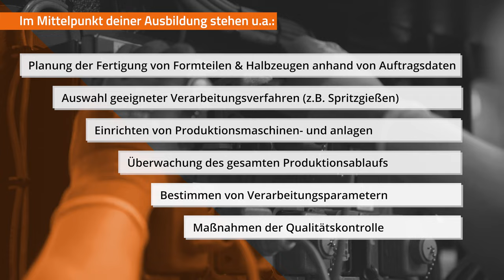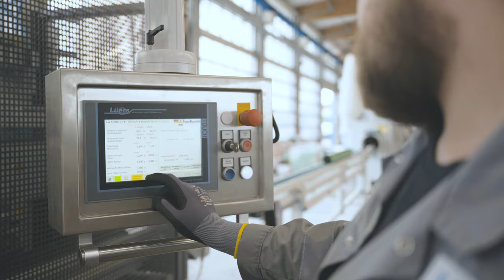Ausbildungsfilm Verfahrensmechaniker/-in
Die Gebr. Ostendorf Kunststoffe GmbH produziert Abwasserrohrsysteme aus Kunststoff, was im ersten Moment nicht besonders aufregend klingt. Wusstest Du aber, dass wir zu den führenden, innovativsten Herstellern des Marktes zählen? Genauso spannend wie diese Tatsache sind deine Aussichten bei uns. Die Vorbereitung auf das spätere Berufsleben ist ein Grundstein, den wir sehr ernst nehmen. Deshalb erhältst Du bei uns vielfältige Einblicke in verschiedenste Tätigkeiten. Also starte Deine qualifizierte Ausbildung in unserem familiengeführten Unternehmen, bei dem das Team, die Freude am Beruf und der gemeinsame Erfolg im Vordergrund stehen.

Du bist offen für technische Anlagen und bewahrst immer einen kühlen Kopf? Nicht einmal schwere Maschinen bringen Dich ins Schwitzen?
Dann ist eine Ausbildung als Verfahrensmechaniker/-in für Kunststoff- und Kautschuktechnik bei uns genau das richtige für Dich!